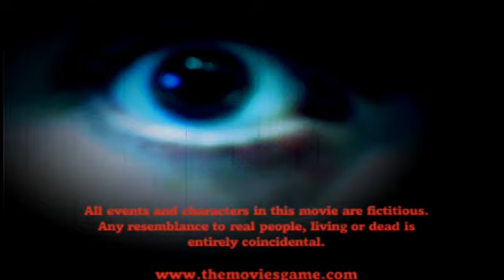Max vs. Ateret: Round 1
Max and Ateret duking it out...in the wild wild west!